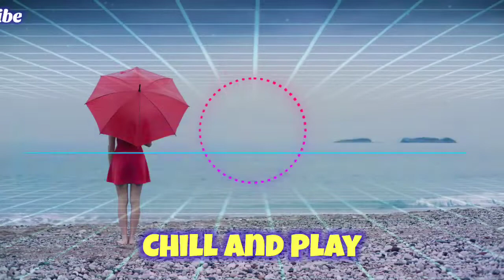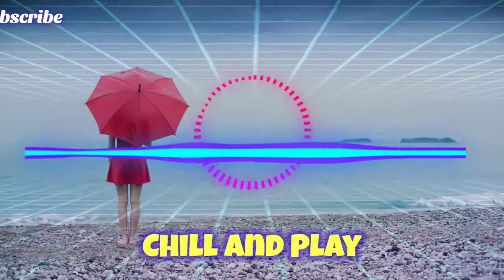Chill and Play - No Copyright Music | Beat Happy Techno Love Gaming Music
Chill and Play
Music Mood : Beat Happy Techno Love Gaming Music